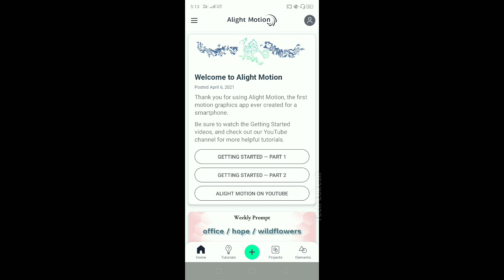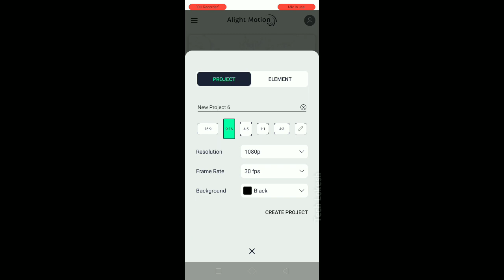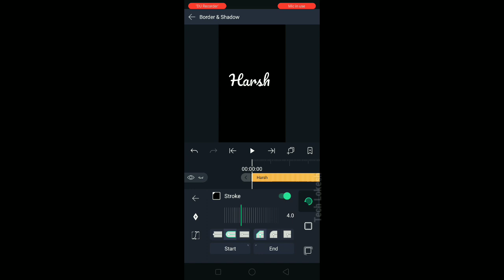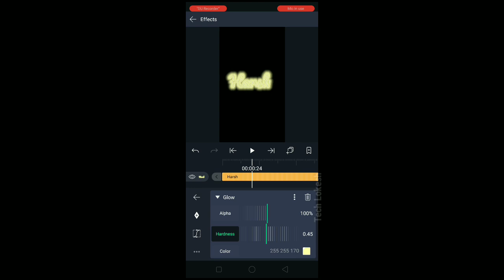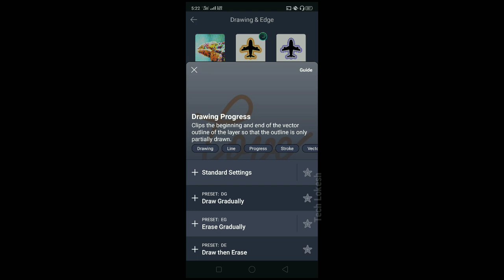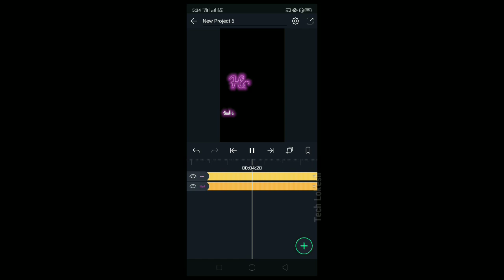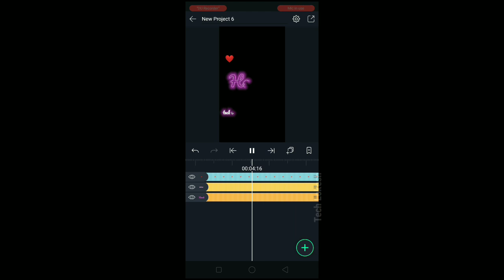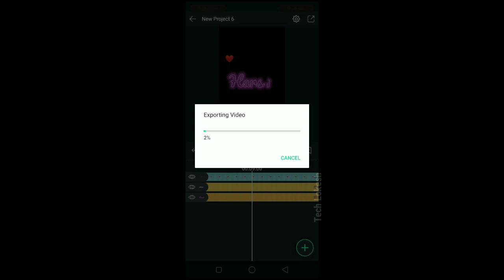reels neon effect name editing video | new text status editing | alight motion new editing 2021